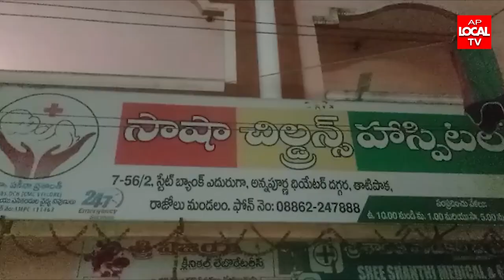తాటిపాక సాషా చిల్డ్రన్ హాస్పిటల్ లో ఘోరం